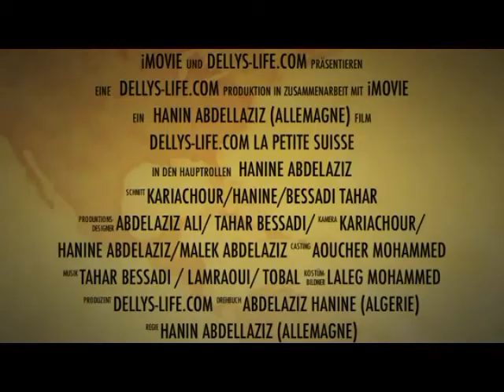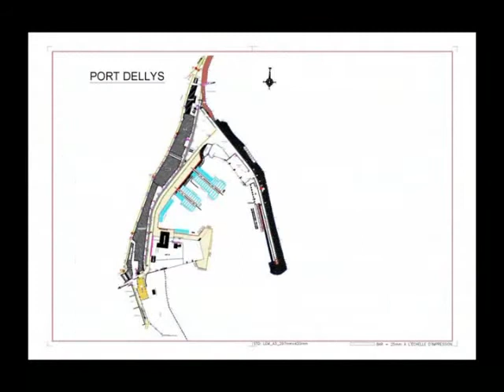Tahar Bessadi Dellys 2014